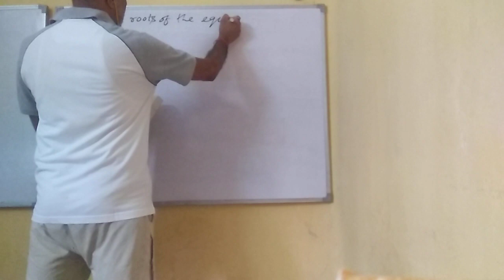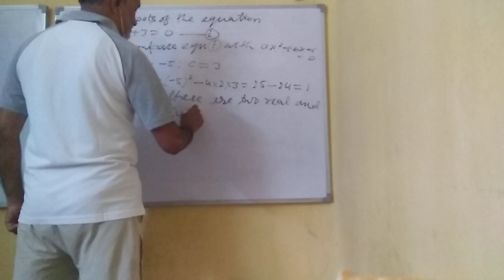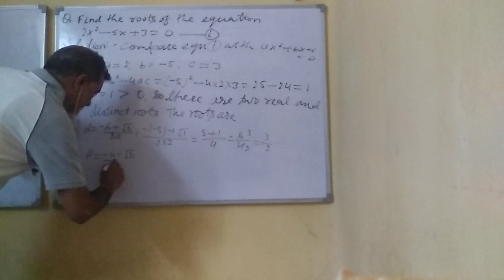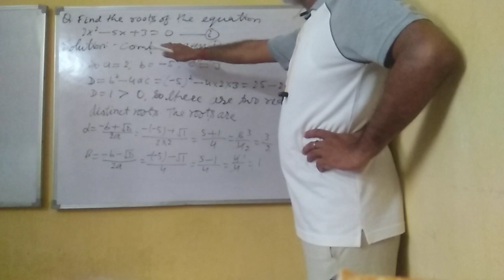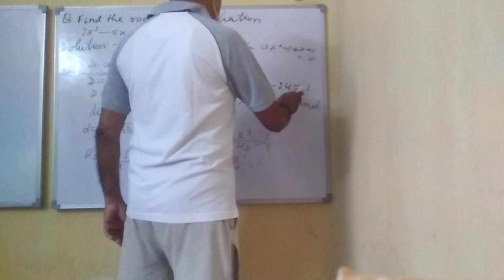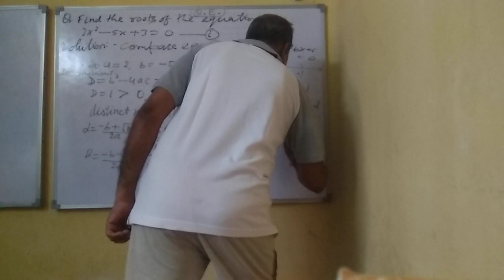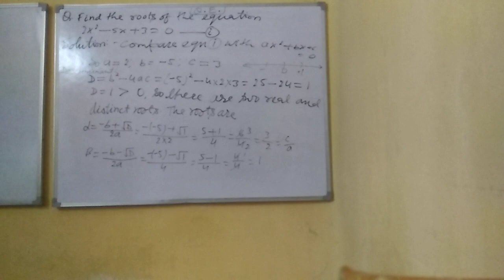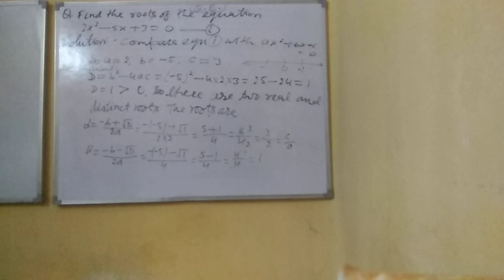Class X Quadratic Equations Lecture 3. By Er Rajesh Kumar Agrawal Sir.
Short cut method to solve the Quadratic equations Lecture 4